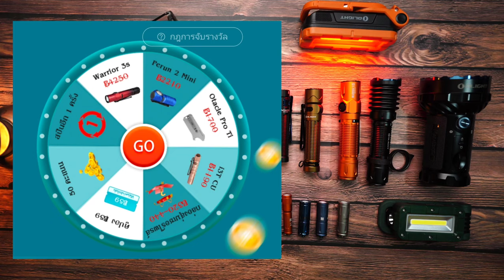กองทัพไฟฉายแรงสูง Olight พร้อมโปรฯ ฉลอง 16 ปี ลดถึง 50% 20-27 เมษายน 2566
โปรโมชั่นเดือน เมษายน

สมาชิกระดับทั่วไปเริ่มวันที่ 21 เม.ย. 2566 เวลา 20:00 น. -  วันที่ 27 เม.ย. 2566 เวลา 10:00 น.

โปรเด่น
1. ลูกค้าที่ลงทะเบียนใหม่สามารถรับ i3E EOS ( OD Green ) ฟรี 1 ชิ้น ( เพิ่มในตะกร้าสินค้าโดยอัตโนมัติ ) จำกัด 1 ชิ้น/คน จนกว่าของจะหมด
( ยอดมากกว่า 1 บาท แต่ไม่รวมค่าจัดส่ง ) เข้าสู่ระบบจะได้รับ i16 ( Olight Blue ) ฟรี 1 ชิ้น จำกัด 1 ชิ้น/คน จนกว่าของจะหมด
3. ยอดซื้อสูงสุดในโปรฯรอบนี้จะได้รับของขวัญรุ่น Marauder Mini ฟรี 1 ชิ้น

Obulb Pro S ราคา  1,700 บาท
ซื้อ 1 อันลด25%
ซื้อ 2 อันลด35%
ซื้อ ≥3 อันลด40%

i16 ( Brass ) ปกติ 1,020 บาท ส่วนลด  10%  เหลือ  918 บาท

Marauder Mini ( OD Green ) + i16 ( Brass ) ปกติ 7,820 บาท ส่วนลด  37%  เหลือ  4,926.60 บาท
Marauder Mini ( OD Green ) + Obulb Pro S ( OD Green ) ปกติ 8,500 ลด 40% เหลือ 5,100 บาท
Warrior 3S ( Scarlet Gradient ) + Obulb Pro S ( OD Green ) ปกติ 5,950 ลด 40% เหลือ  3,570 บาท